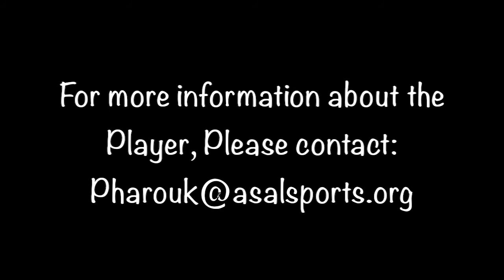Jose Calderon - (RW/LW)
Name: Jose Calderon
Height: 5'8
Country: Chile